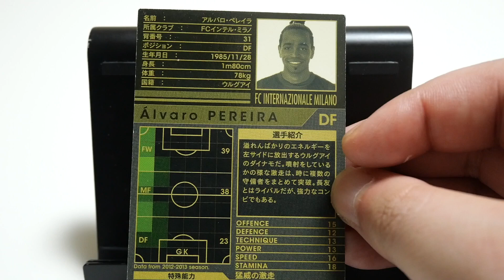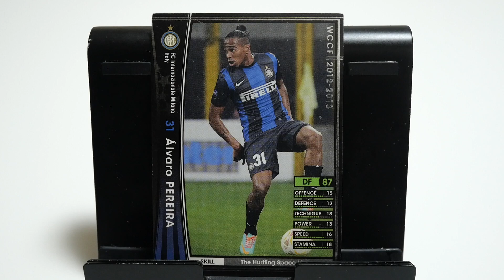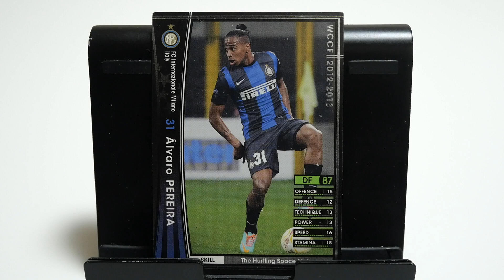WCCFカード紹介 ウルグアイの疾風 A・ペレイラ🇺🇾